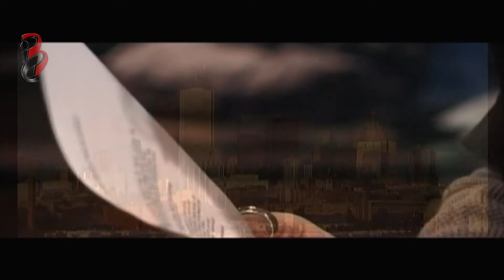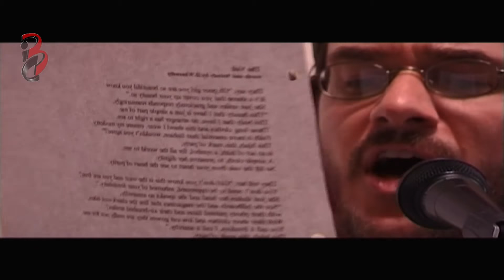المسلمون الكنديون | الحلقة الثانية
وثائقي : المسلمون الكنديون  | وجهات النظر و التحديات
الحلقة الثانية | بعنوان : التجربة الجديدة
دبلجة مركز بيروت الدولي للإنتاج الفني و التوزيع
اشراف عام : بلال زعرور
ادارة انتاج : علي ياسين
ادارة ماليّة : إحسان قطايا
تنفيذ : جهاد ابراق
ميكساج : زياد حنا
غرافيك :مصطفى زغيب
تشكيل : عبد الله الدهيني / يوسف الطويل
الأصوات : علي شقير / سوسن عواد /حياة حرب /
                وليد الأشقر/جمال حمدان /سهير نصر الدين